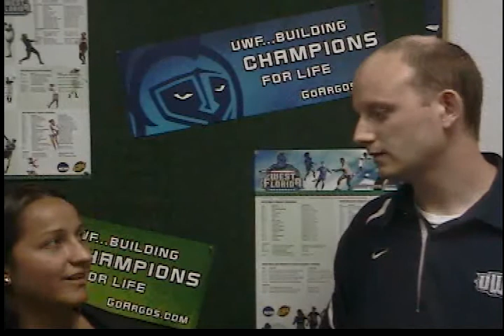Week 3 Recap - Monica Malavassi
9/20/10 - Midfielder Monica Malavassi stops by to talk about the UWF Women's Soccer team scoring a 4-1 win over St. Leo